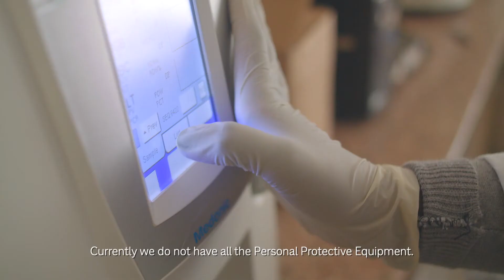COVID-19 in Kenya: Lab technician Stella Malot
Stella Malot is a technician at the Amref clinic in Kibera, Africa's largest urban slum. "What I like about working in the laboratory is having to interact with the patient, one-on-one," she says. But without adequate protection, she's nervous about the possibility of contracting coronavirus while she works.